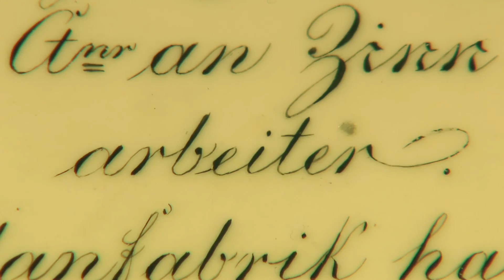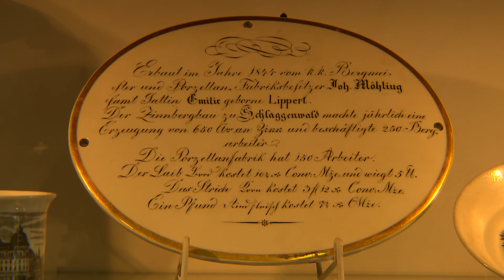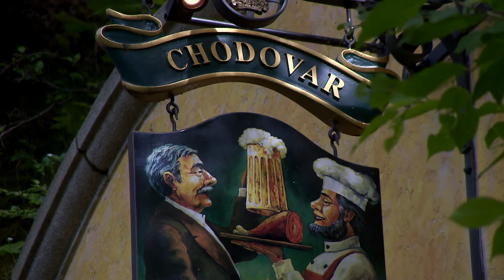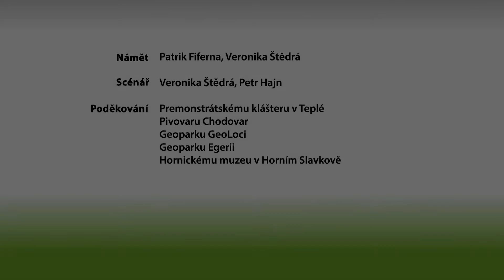Geoparky – mosty mezi geologickým dědictvím a lidmi/ Geoparks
Národní geoparky na území České republiky navazují na tradiční propojení života s přírodou, s geologickými a klimatickými podmínkami danými každému regionu do vínku. Styl života je ovlivněn geologickými poměry, morfologií terénu, nadmořskou výškou, typem skalního podloží, kvalitou půd, hustotou a charakterem vodní sítě, vegetací. I na historii a předměty denní potřeby se můžeme jednou za čas podívat geologickýma očima. Uvidíme pak třeba přechodný okamžik geologických dějů,  kaolin jako porcelánovou surovinu, starou těžebnu, pivovarské sklepy ve středověké stříbrné štole, průmyslové objekty jako dědictví po dávném získávání a zpracovávání nerostného bohatství, historické památky a tradiční řemesla. Toto vše i další souvislosti našeho geologického dědictví připomínají území zvaná geoparky.

National geoparks in the Czech Republic follow the traditional connection of life with nature, with the geological and climatic conditions given to each region. Lifestyle is influenced by geological conditions, terrain morphology, altitude, type of bedrock, soil quality, density and character of the water network, vegetation. We can also look at the history and objects of daily use with geological eyes once in a while. We will see, for example, a temporary moment of geological processes, kaolin as a porcelain raw material, an old mining mill, brewery cellars in a medieval silver gallery, industrial buildings as a heritage after ancient mining and processing of mineral wealth, historical monuments and traditional crafts. All this and other contexts of our geological heritage are reminiscent of areas called geoparks.

Přidejte se!